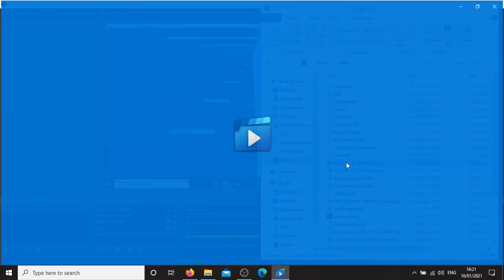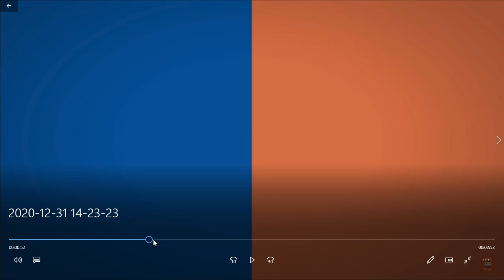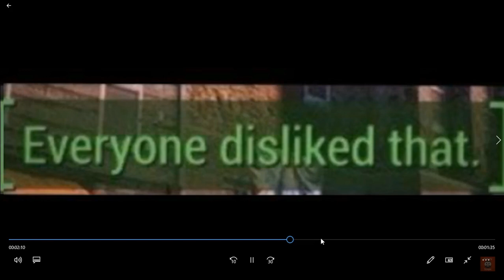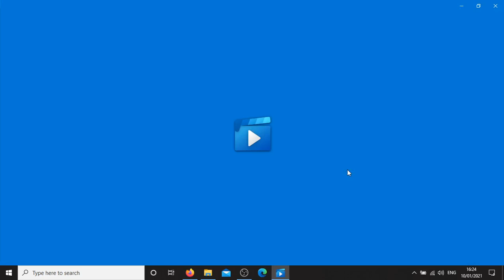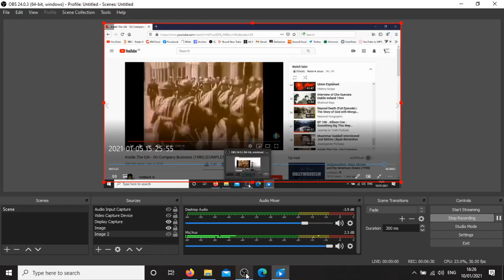The End-Game IS the Vaccine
It's the End Game of this so called 'Civilization'/'Society' Their Methods of Control while they rape the planet, high on power!